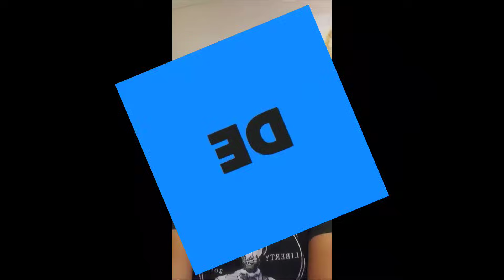EDDIE HEARN GIVES A SURPRISING RESPONSE TO DANIEL DUBOIS PERFORMANCE......